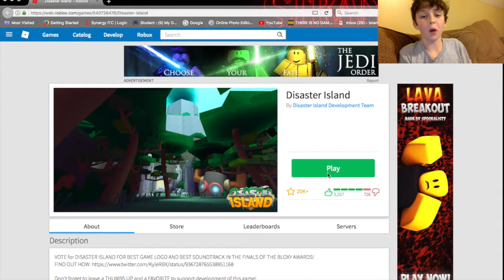Disaster Island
Make sure to put in the comments